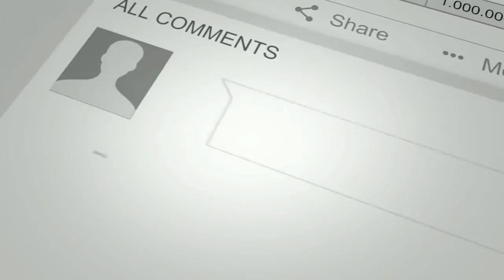Toyota Ancang ancang Luncurkan 10 Mobil Listrik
Hello guys, kali ini kami akan menyajikan video tentang Toyota Ancang ancang Luncurkan 10 Mobil Listrik.